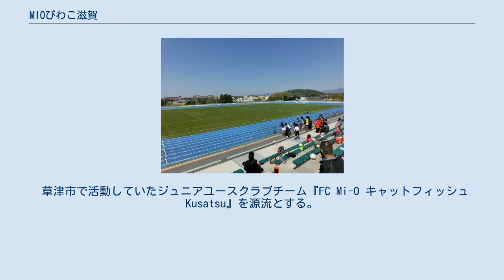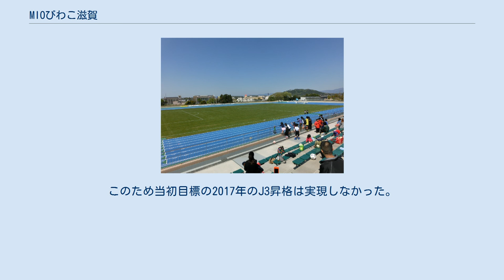MIOびわこ滋賀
MIOびわこ滋賀（ミーオびわこしが、MIO Biwako Shiga ）は、日本の滋賀県草津市、東近江市をホームタウンとするサッカークラブ。
Jリーグ加盟を目指すクラブの1つである。
 草津市で活動していたジュニアユースクラブチーム『FC Mi-O キャットフィッシュ Kusatsu』を源流とする。
当時関西サッカーリーグ1部に所属していた佐川急便京都サッカー部が2006年に廃部になった際、その受け皿として社会人トップチームを設置し『FC Mi-O びわこ Kusatsu』と改名。
その後2008年にMIOびわこ草津、2012年にはMIOびわこ滋賀へ改称している。
運営会社は株式会社Mi-Oスポーツ。
 ホームスタジアムは東近江市布引運動公園陸上競技場であり、2013年のJリーグ準加盟申請時にも同競技場をホームスタジアムとして申請している（詳細は#ホームスタジアムを参照）。
 クラブ名の "MIO" とは近江の逆さ読みの意味と、イタリア語で“みんなの”、“愛すべき”という意味を持つ。
クラブカラーは自然をイメージしたグリーンと、“母なる湖”琵琶湖をイメージしたブルーの2色。
チームエンブレムはチーム名の「MIO」の下に琵琶湖の特産でもあり、ジュニアユースクラブ時代にチーム愛称としていたナマズ（英語名：Catfish）を描き、上部には創設年の1995年を表している。
チームマスコット・キャラクターはナマズをモチーフにした『MIONARI（みおなり）』。
 過去のホームゲーム開催スタジアムは下表の通りである。
クラブ発祥地の草津市にはJFL・Jリーグが開催可能なスタジアムがないため、JFL加盟当初から周辺自治体の競技場を使用している。
 現在滋賀県においてはJリーグの正会員、百年構想クラブ（準会員）が共に存在しない「Jリーグ空白県」となっている。
MIOびわこ滋賀においても、Jリーグ加盟へ向けて百年構想クラブを申請しているが、現在も継続審議中であり、特にJリーグからは活動地域が、同じ滋賀県を拠点としているレイジェンド滋賀と、特に湖東・湖南地域での活動地域の重複を問題視している。
また加えて、資金難であることや、滋賀県内においてJリーグクラブライセンス基準に充足した競技場（J3加盟の場合、最低でも原則として5000人程度収容の座席が必要）がないことも、Jリーグ加盟へ向けた課題となっている。
 そこで、滋賀県サッカー協会が主導権を握り、MIOびわこ滋賀とレイジェンド滋賀を合併させてチームの一体運営へ向けて協議を進め、2015年4月に大筋合意したと京都新聞が取材・報道した。
今後、まず2015年夏に新法人を設立、統合した新チームを2015年末の百年構想クラブの審査承認を経て、早ければ2017年のJ3リーグ参入を目指すとしていた が、一部の報道 では2015年9月に合併が破談となったと報じられている。
このため当初目標の2017年のJ3昇格は実現しなかった。
 前身クラブ 佐川急便京都サッカー部に関するカテゴリ: